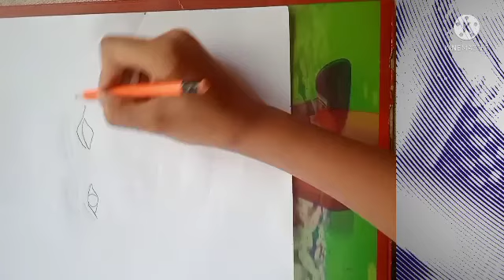How to draw Bhupen Hazarika in 7 minutes//please see the discription ok //Thanks